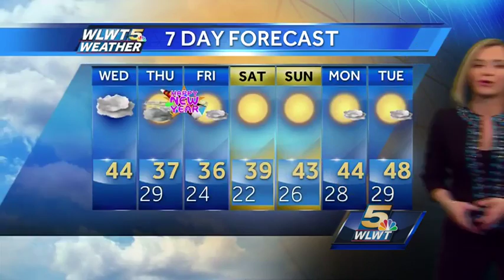Cloudy Until the New Year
Staying gloomy for the rest of the year but the clouds clear as we ring in 2016.